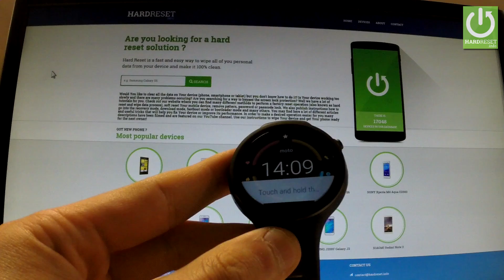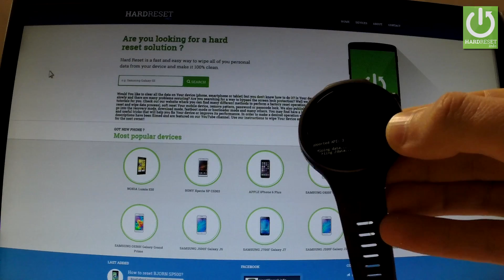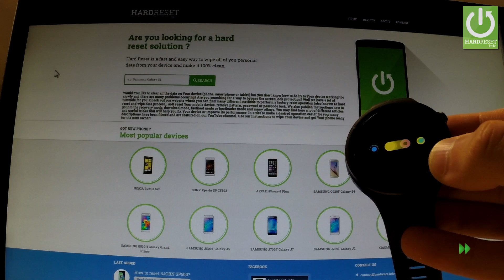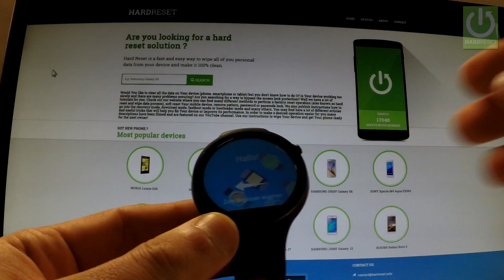Hard Reset Moto 360 - Restore Smartwatch by Recovery Mode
How to accomplish the factory reset? How to reset screen password? How to enter the recovery mode? How to remove pattern lock? How to reset your device? How to perform a factory reset operation? How to bypass screen lock portection? How to reset phones password? How to bypass scren lock in Moto 360?

It explains step by step how to factory reset the Moto 360. Master resetting your smartphone will result in the deletion of all the personal data stored on your phone's internal memory and it will return the smartwatch's settings to factory values.